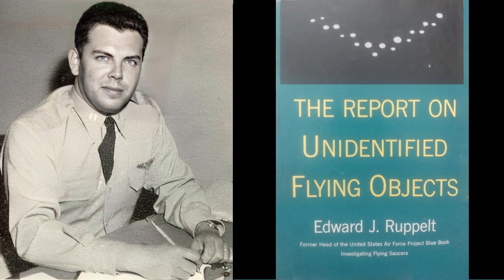UAP Quote of the Day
"Of these UFO reports, the radar-visual sightings are the most convincing.  When a ground radar picks up a UFO target and a ground observer sees a light where the radar target is located, then a jet interceptor is scrambled to intercept the UFO and the pilot also sees the light and gets a radar lock only to have the UFO almost impudently outdistance him, there is no simple answer.

We have no aircraft on this Earth that can at will so handily outdistance our latest jets."

Captain Edward J. Ruppelt, The Report on Unidentified Flying Objects, 1956

H.OT..OS..OH